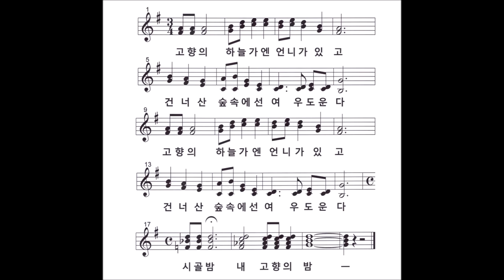Young Jo Lee - 시골밤 (동요 1959)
아주 어린 시절 처음으로 시골을 방문 했을 때  도시에 살던 내 눈에 펼쳐진 논 밭과 원두막 등은 경이적인 모습이었다. 특히 밭에  줄지어 서있는 옥수수 나무들은 내게 신기 하게 보였다.  그 후 중학교 시절 작곡을 배우기 시작 하면서 강 소천 선생님의 동시의 첫 구절 " 강낭대 한  나무 .."  는 내게 어릴 때 본 그 정경을 회상 하게 되어 이 곡을 쓰게 되었다. 대위법을 공부 하기 전이라 본격적 작품은 아니더라도 5 음 음계에 바탕 한 목가적 분위기의 곡을 썼다.